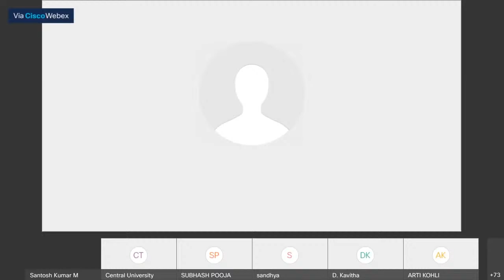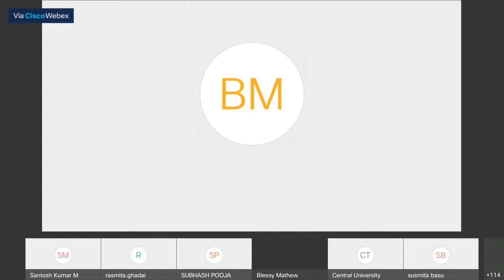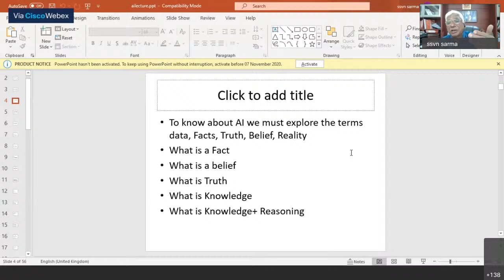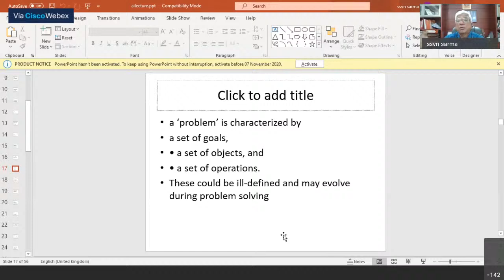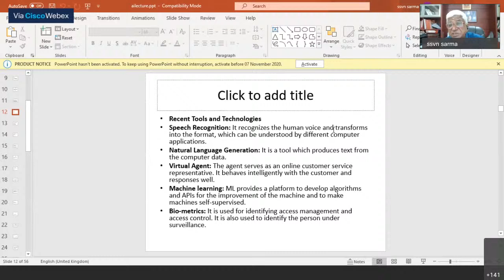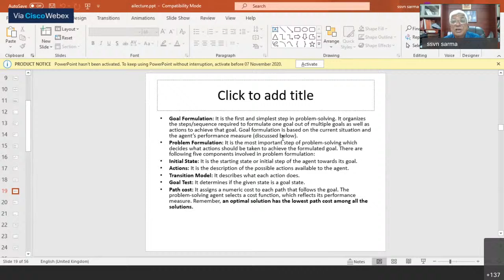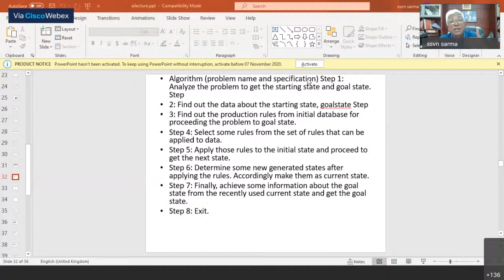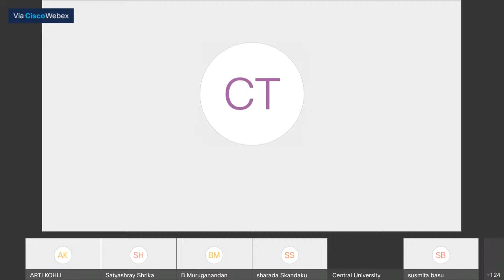S1 - Overview of Artificial Intelligence by Dr. SSVN Sarma, Vagdevi Group of Institutions